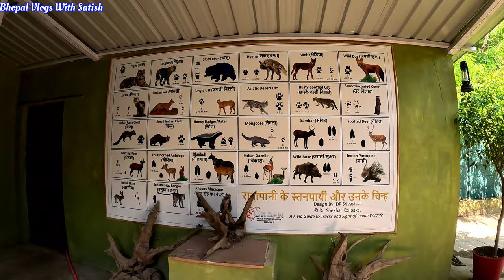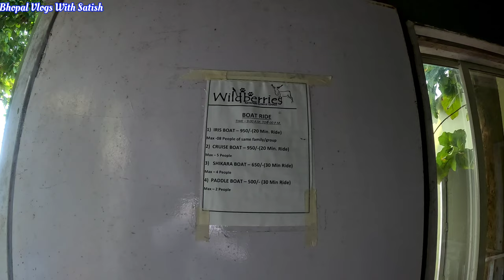ratapani jungle resort | ratapani scantuary bhopal | ratapani sanctuary lake bhopal | bhopal vlog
ratapani jungle lodge | ratapani jungle lodge bhopal | ratapani wildlife sanctuary | Bhopal Vlog

Hello Guys! So finally the video which you all wanted is here!

Hope you all liked this one too!! Trying my best to bring out as many vlogs as I can...

Ratapani Jungle Resort - 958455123, 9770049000

ratapani wildlife sanctuary bhopal
ratapani jungle resort make my trip
madhya pradesh tourism
mp tourism